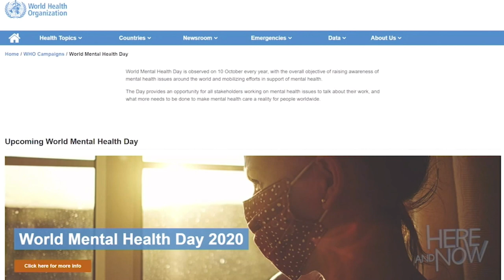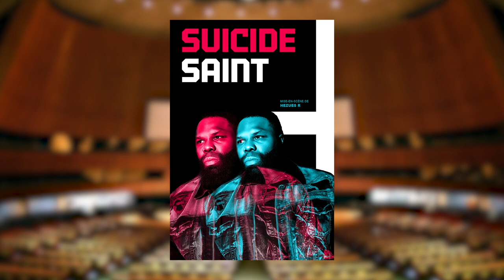ABC Here & Now | Interview w/ Hezues R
Aired October 11th 2020 on ABC7

Sandra Bookman Interviews Hezues R about his upcoming film Suicide Saint